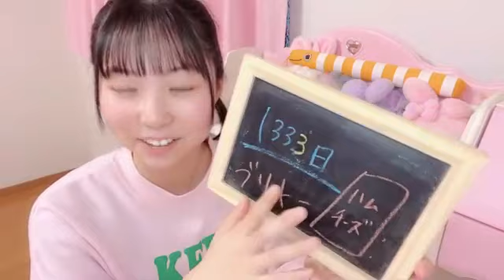2023年02月02日 06時17分15秒 平野 百菜（SKE48 チームS）